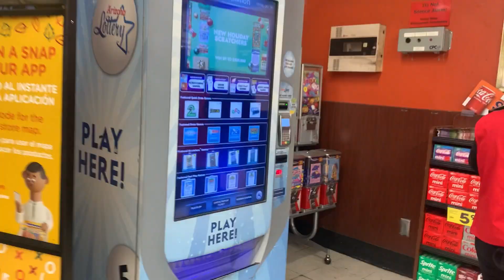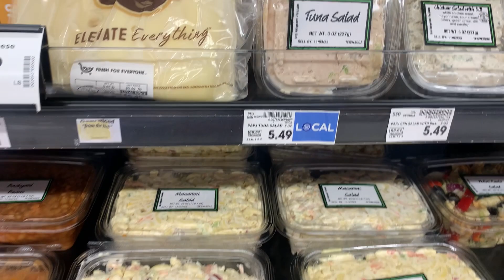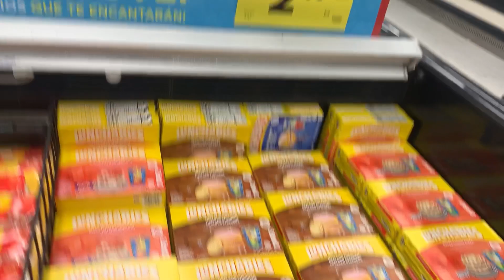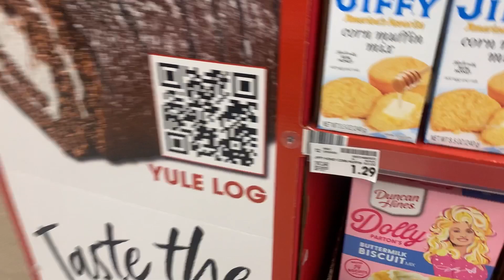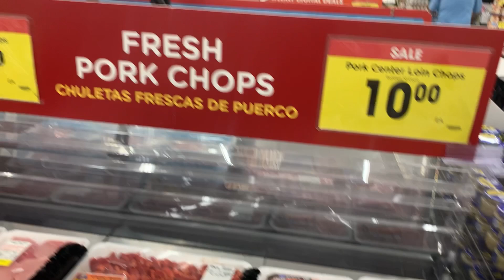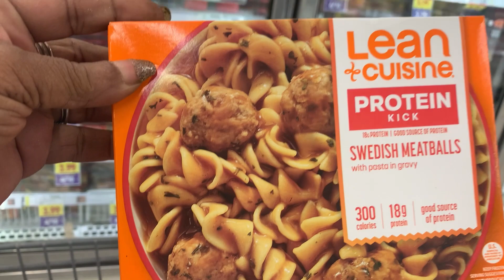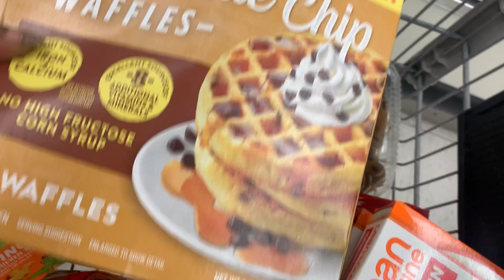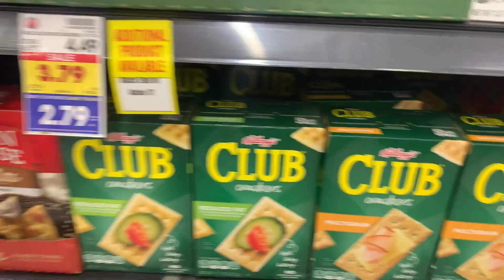Shopping at Kroger with my OTC Card (Free Food) MEDICARE!!!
Shopping at Kroger using my OTC card littlemommy @Educationhealthtips @AbtInsuranceAgency @unitedhealthcaremedicareplans @jcashinvestments @TheQuaintHousewife @TechWHYS @tmj4